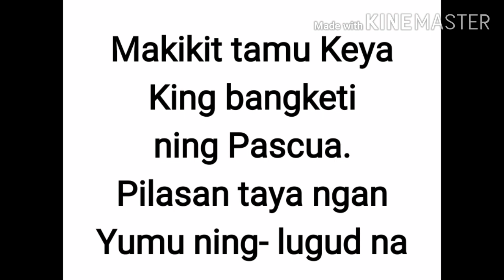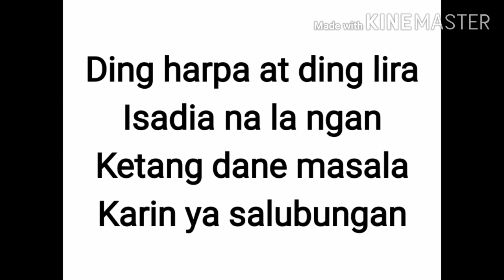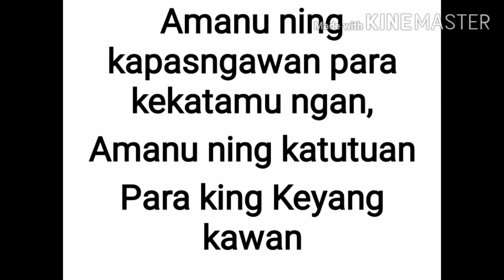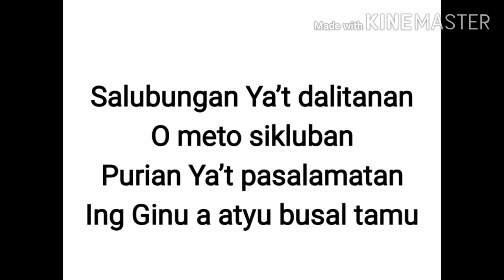Magsaya Ka by Don Mauro Gomez and Nilo Nucup Lyrics and Minus One Cover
Magsaya Ka
Song by Don Mauro Gomez and Nilo Nucup
Lyrics and Minus One for Mass